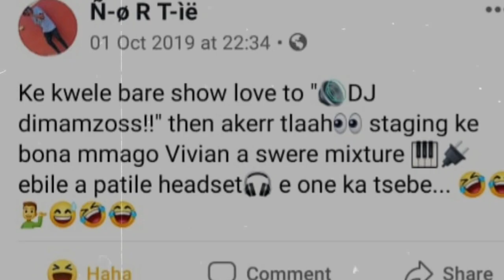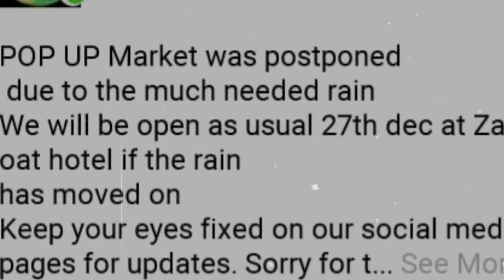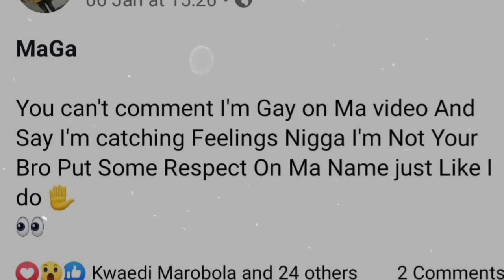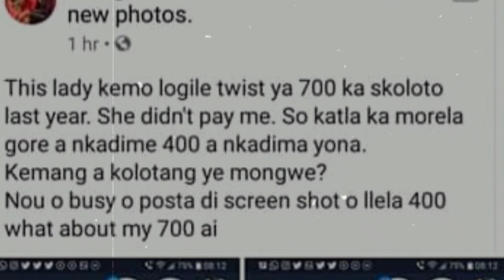MOUNTAIN TOP CONVERSATIONS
The first ever reality talk show in Sekhukhune, a platform created to talk about anything and everything.
In this episode, catch up with the this show